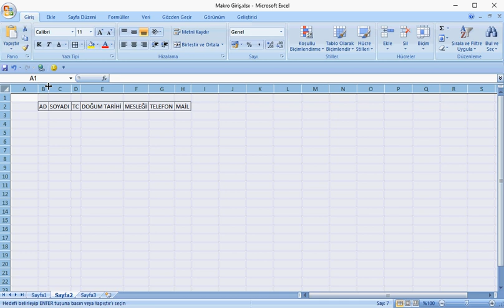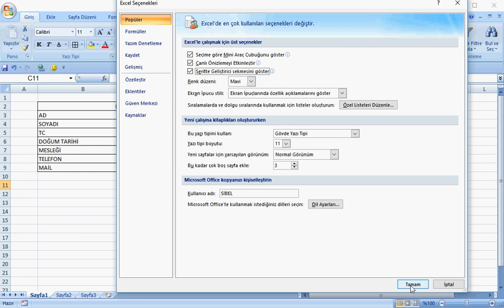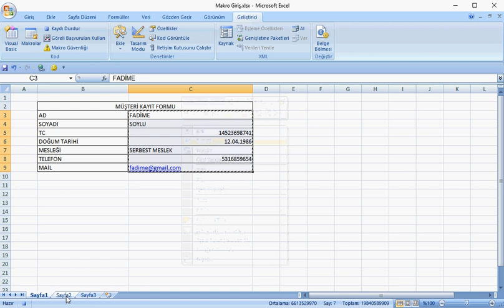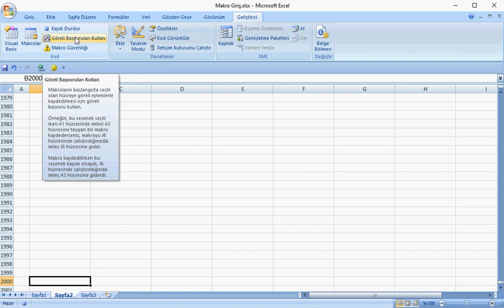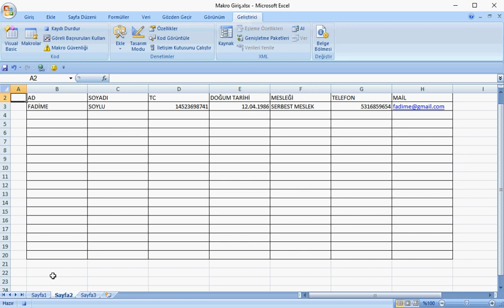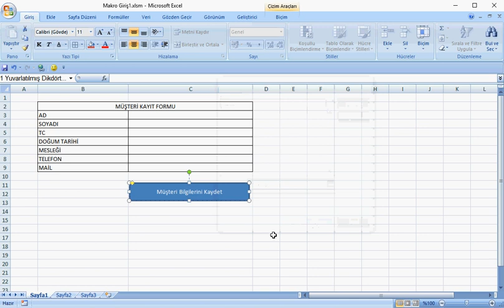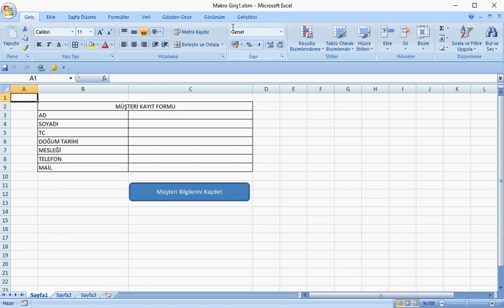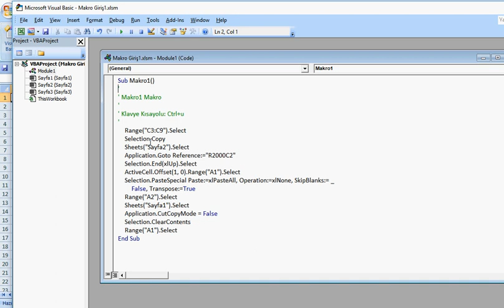Makro Kaydetme! Basit Müşteri Veritabanı Oluşturma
Makro excel excel makro kaydetme
Makro kaydı ile verileri listeleştirme.
Göreli başvurular kullan özelliğinin mantığı ve kullanımı.
Excel ile otomatik liste yapma
İlk excel makrosu kaydetme